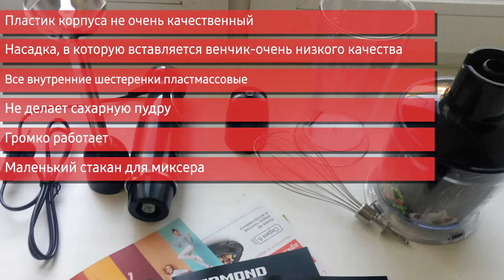Блендер REDMOND RHB-2942